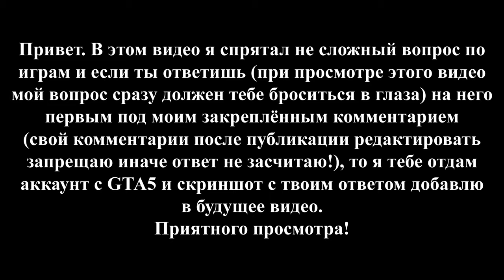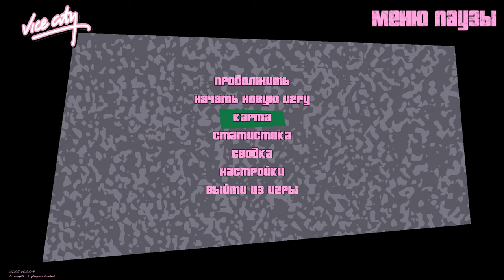Все 35 миссии ярости в Grand Theft Auto: Vice City – МОЁ ПРОХОЖДЕНИЕ НА 100% + РОЗЫГРЫШ ПРИЗОВ!